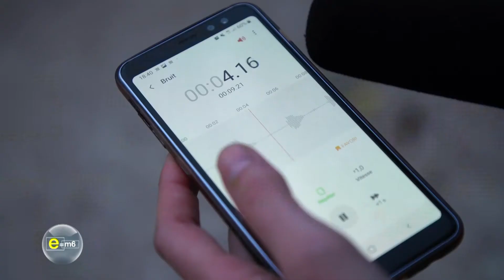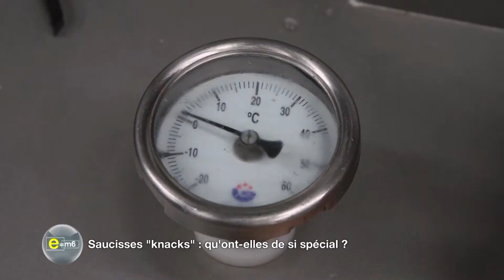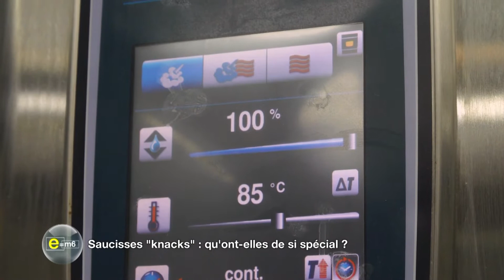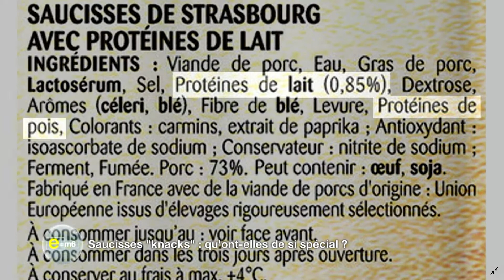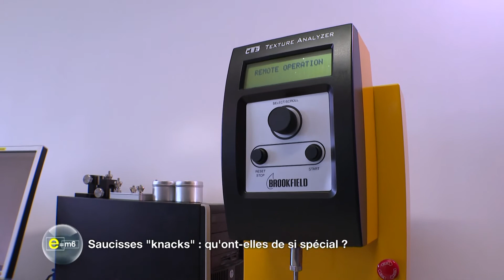E=M6 - Dégustez une saucisse Knack artisanale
Venez découvrir la fabrication artisanale de la saucisse knack appelée aussi saucisse de Strasbourg par Monsieur Mulette François (Meilleur Ouvrier de France). Réalisée à l'ENSMV.